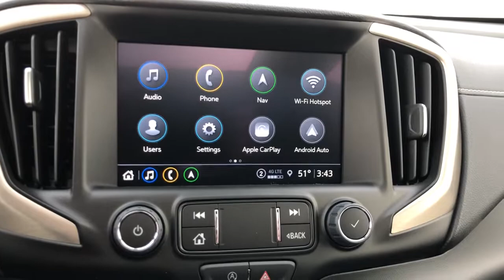2023 GMC Terrain Naperville, Plainfield, Aurora, Oswego, Chicago, IL G10562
Ebony Twilight Metallic New 2023 GMC Terrain Denali available in Naperville, Illinois at Woody Buick. Servicing the Plainfield, Aurora, Oswego, Chicago, IL area.

Woody Buick
1585 W Ogden Ave

Visit Woody Buick GMC at the corner of Ogden and Aurora Ave. In Naperville. Chicagoland's largest selection of new Buicks and GMCs. 2023 GMC Terrain Denali AWD AWD. 24/28 City/Highway MPGWoody Buick GMC helps keep Chicagoland moving! We are a family-owned and operated dealership conveniently located at the corner of Ogden & Aurora Ave in Naperville with the largest Buick and GMC inventory around. If you're in the neighborhood, stop by to say hello! Woody will be standing in the showroom with his checkbook ready to give you top dollar for your trade-in. Our philosophy is: If you have a trade, you have a deal! Valet Service provides complimentary pick up and drop off of loaner vehicles, and a service department open until midnight enjoyed by customers from the cities of Naperville, Aurora, Downers Grove, Wheaton, Plainfield, Oswego and Elmhurst, as well as Chicago and the surrounding communities. Price includes: $250 - Buick & GMC Consumer Cash Program. Exp. 10/31/2022